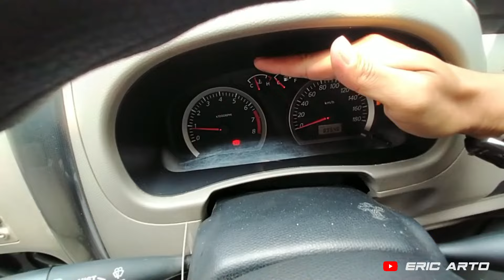Berburu APV Arena Low KM, Masuk garasi! || Inspeksi Unit Pesanan konsumen kami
Hallo Assalamu'alaikum pecinta otomotif...
Di Vlog kali ini kami Berburu kembali mencarikan Unit Pesanan Konsumen
Suzuki APV Gx 2012 Manual di daerah Pondok Gede Bekasi.

Status Mobil : Booked / Pesanan

Untuk lebih dibantu inspeksi Mobil atau Pesan Un it dengan kamim